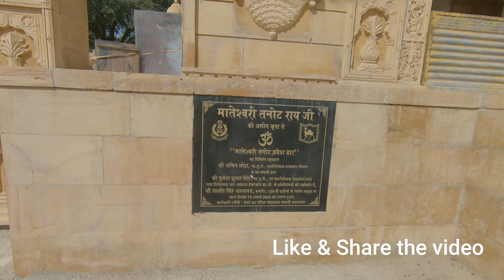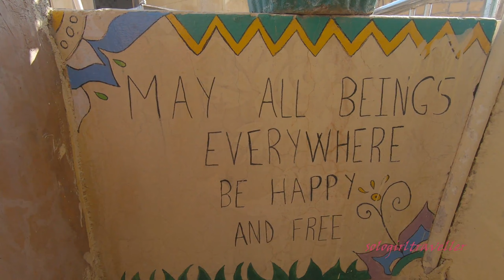3 day trip to jaisalmer Day 1 Best sunset point in Jaisalmer |Solo Girl Traveller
Hello everyone,Welcome to my 3 day trip series to Jaisalmer.
On Day 1 after reaching to Jaisalmer i explored the local food- Rajasthani thali and tried the popular Ghotma Ladoo.In evening i watched the sunset at Bada bagh a must visit for one of the best sunsets in Jaisalmer.

Date of travel-7th Nov-9th Nov 2020.
Mode to transport-Public transport
Delhi to jaisalmer bus from dhaula kaun-Rs 1800(booked on Paytm)
Hostel-Wonbin Safari Hostel

Entry fees
Fort-Free
Bada Bagh-Rs 100/-(Indian), Rs 1100/-(Foreginer)

Let us be friends on my other social media-